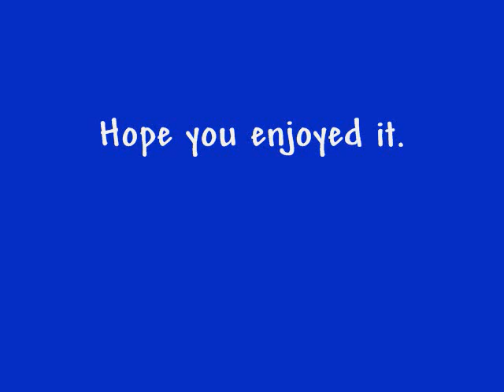Lee Wiley - From the Land of the Sky Blue Water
Lee Wiley with Billy Butterfield (trumpet) + Al Cohn. From the 1957 album "A Touch of the Blues."